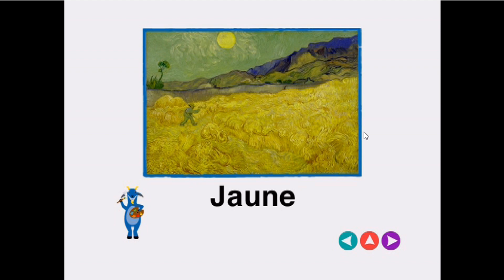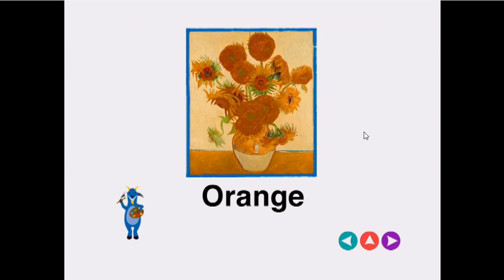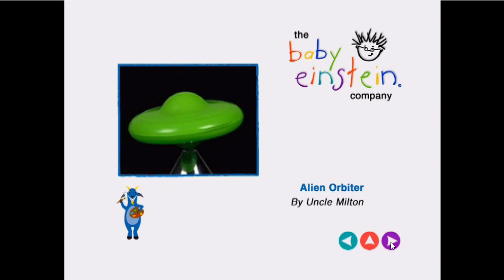Baby Van Gogh: Le Monde Des Couleurs 2003 French and Dutch DVD Menu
ISO Ripped By Sam's Remakes and Reviews